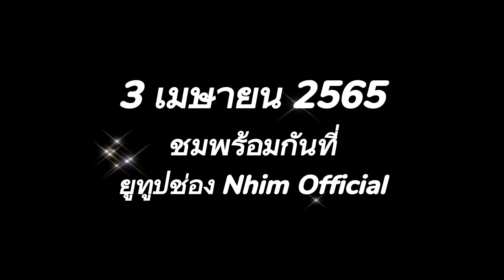Teaser เสียสาวตี้สวนหอม (หนิม คนึงพิมพ์)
ชม MV ตัวเต็ม
3 เมษายน 2565